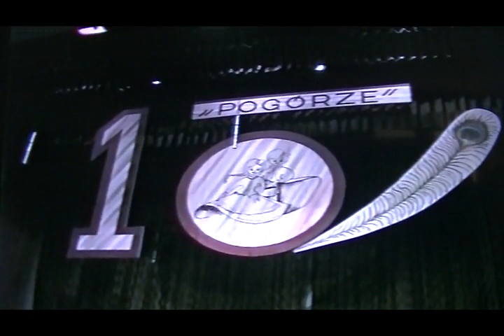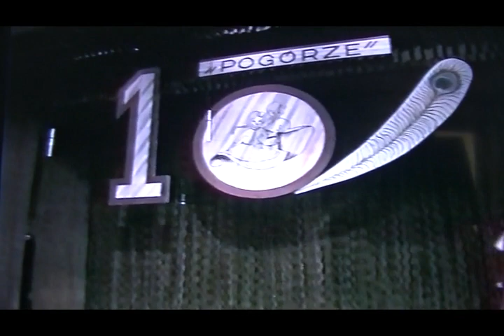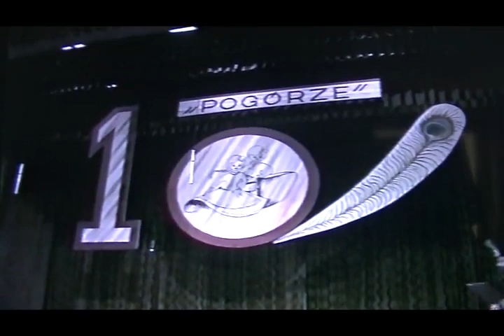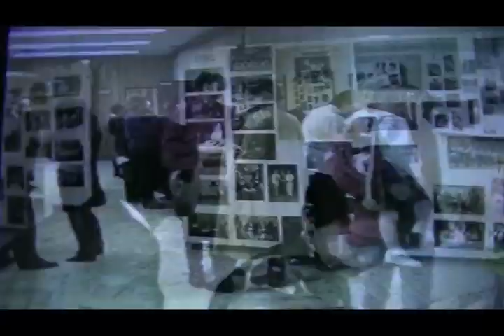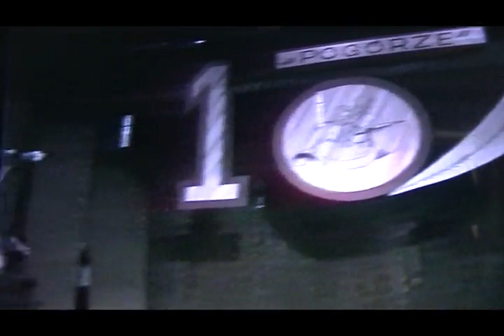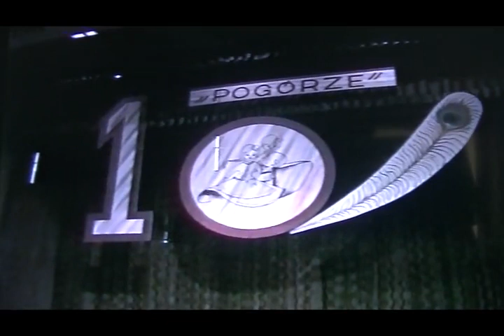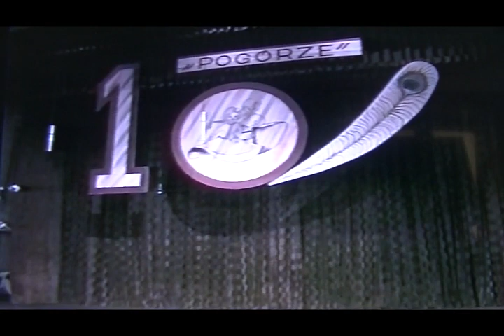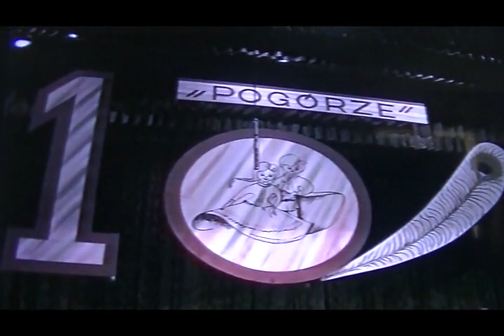POGÓRZE STRZYŻÓW - KONCERT JUBILEUSZOWY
Tańce narodowe i ludowe regionu rzeszowskiego